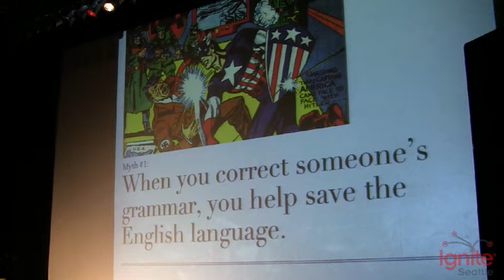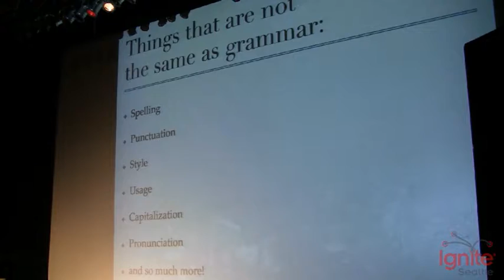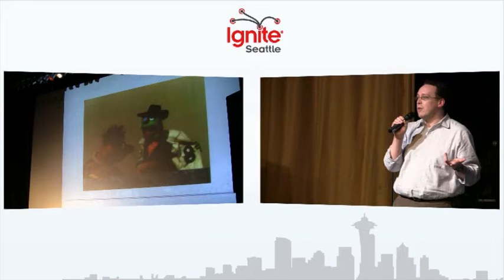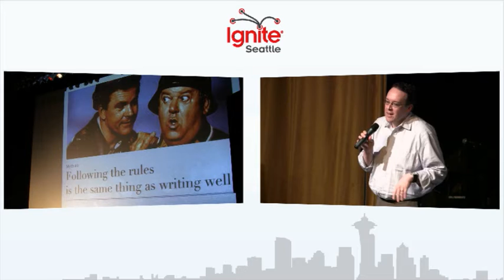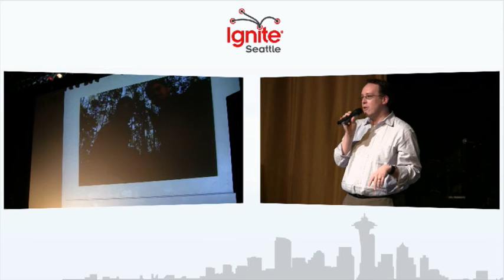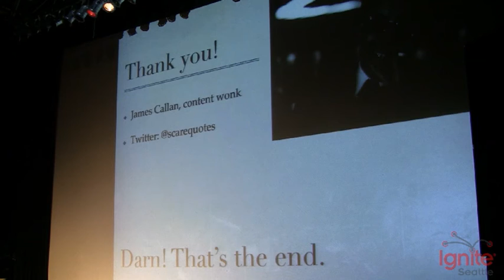Five Big Things Grammar Nazis Get Wrong About Language - James Callan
James Callan is a champion of non-snoozefesty content and an ardent foe of grammar Nazis. He's a freelance content strategist,  a trivia whiz, a dad, and a soother of troubled hearts and wayward souls.